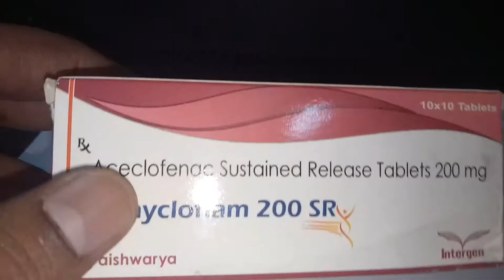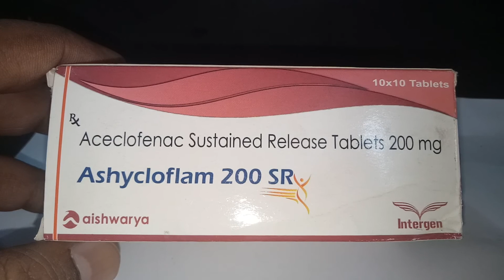Ashycloflam 200 SR Tablet Full Review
Ashycloflam 200 SR Tablet Full Review ASHYCLOFLAM P TABLET
ManufactureCELEBRITY BIOPHARMA LTD
(Other Products from CELEBRITY BIOPHARMA LTD) Composition Aceclofenac 100 MG+Paracetamol 325 MG FormTABLET